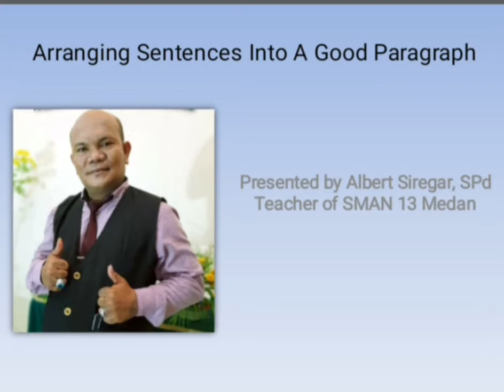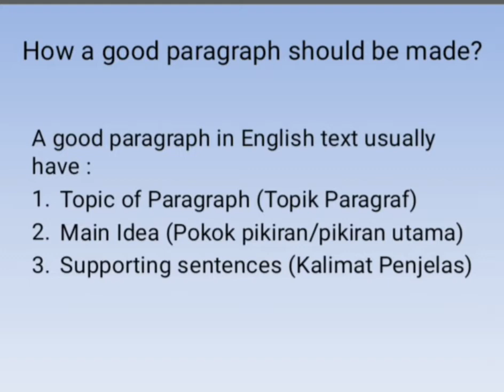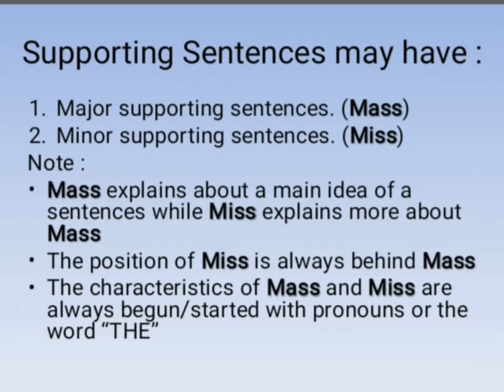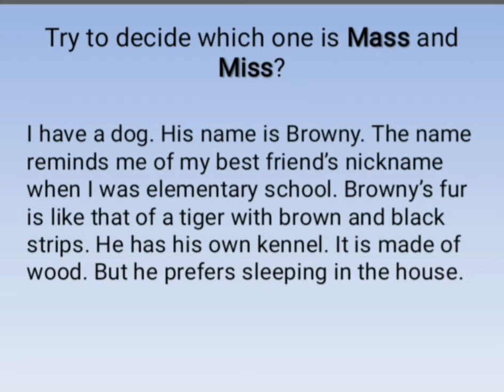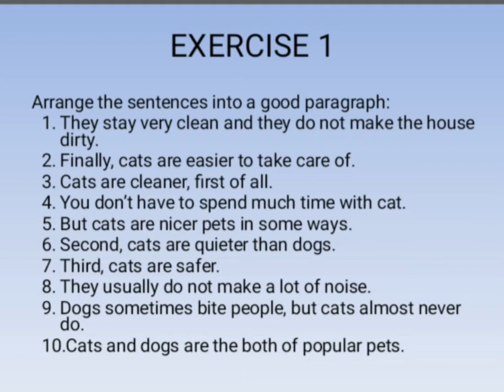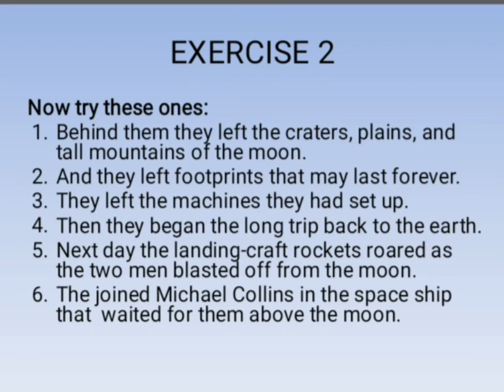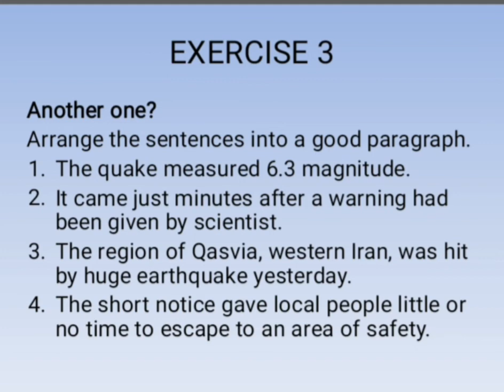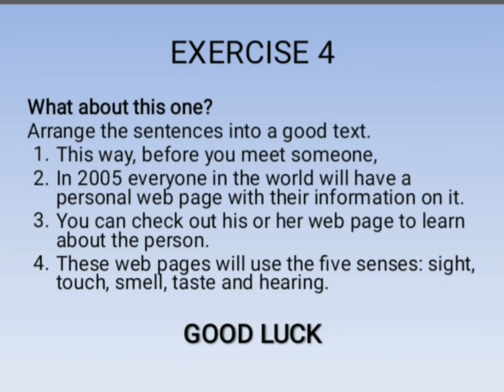Arranging Sentences Into A Good Paragraph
Materi Pembelajaran Online Untuk Tingkat SMA & Sederajat